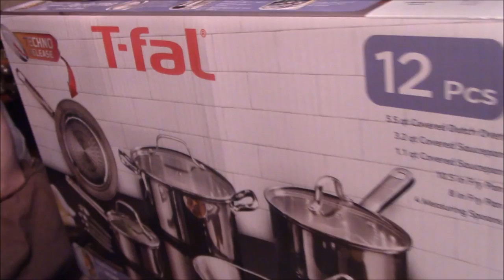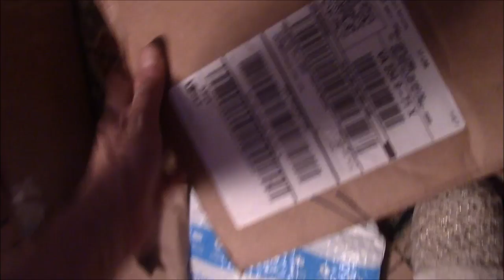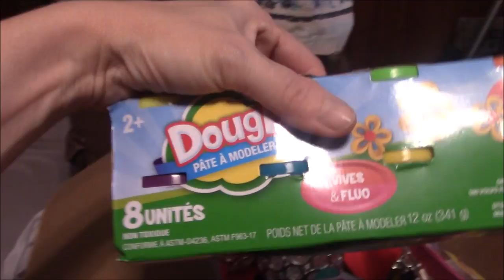A Box Full of ...$HIT? 💩💩💩 (EXTREME Fan Mail Opening)